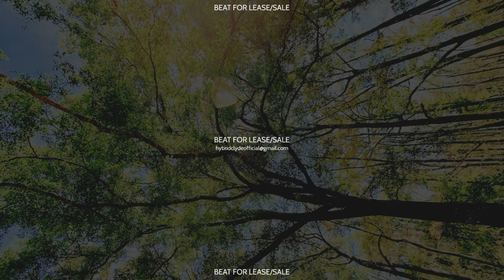"Afterwards" PROD HybridClyde | Trippy (Melodic) Piano RnB/Trap Type Beat 2024